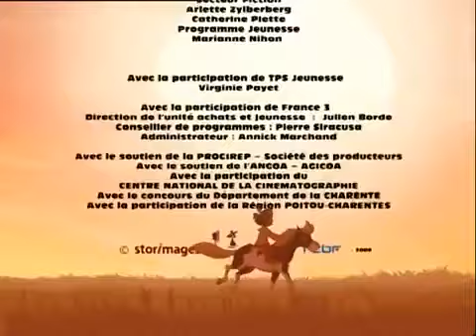Yakari le voleur volant